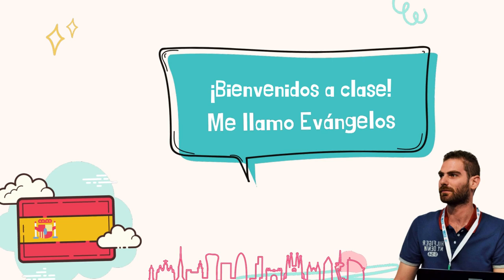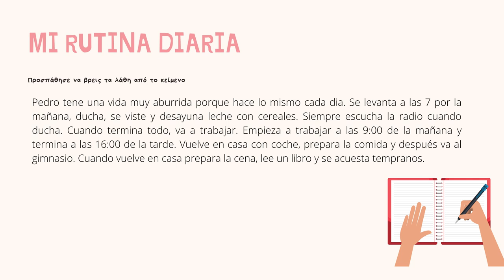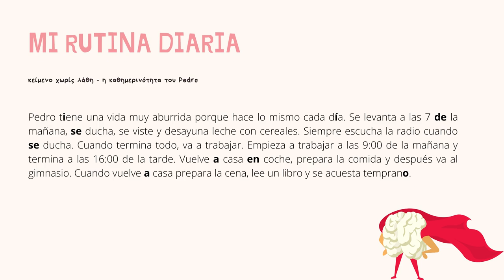Μαθήματα ισπανικών σε 3 λεπτά. Βρες τα λάθη!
¡Hola amigo!
Βρες τα λάθη που υπάρχουν στο κείμενο και μάθε να μιλάς για την καθημερινότητα στα ισπανικά.
Μέσα από αυτά τα βίντεο θα προσπαθήσω να σου παρουσιάσω τα πιο κλασικά λάθη που μπορείς να κάνεις στα ισπανικά όταν περιγράφεις την καθημερινότητα σου στην ισπανική γλώσσα.